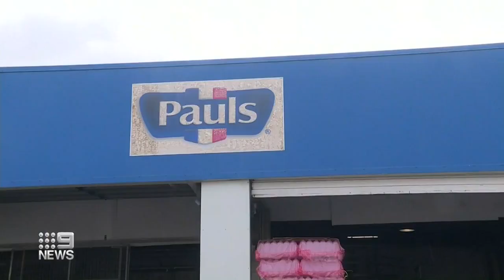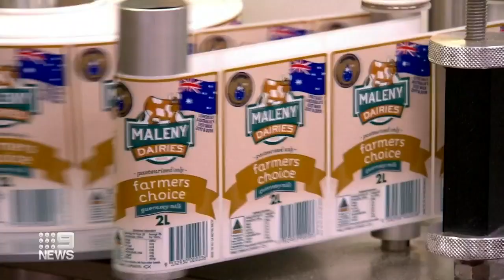Milk giant Pauls cuts production and jobs | Nine News Australia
The Queensland Premier is calling for the milk giant Pauls to reconsider closing its Rockhampton factory, just weeks after winning a major hospital contract.